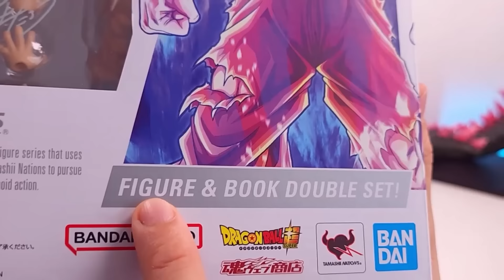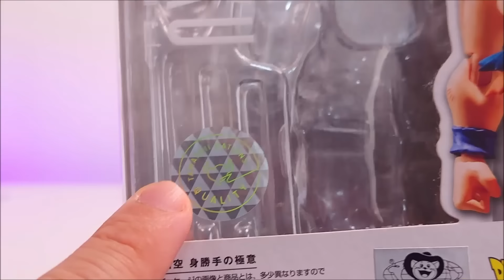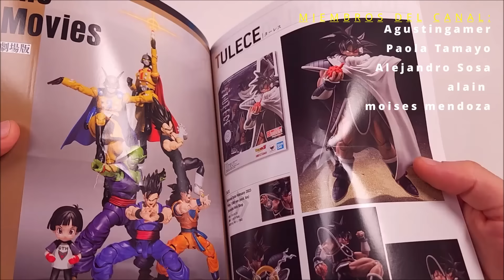¿Cual es mejor? Goku ULTRA INSTINTO TOYOTARO S.H. Figuarts Unboxing Review || DibujAme Un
¿Otra figura mas de GOKU? ¿Es el MEJOR Goku Ultra Instinto S.H. figuarts?
¡¡¡No lo compres antes de ver esta review,!!! Donde te comparto mi opinión de la más reciente figura de GOKU ULTRAINSTINTO TOYOTAROU EDITION supervisada por el mismísimo mangaka responsable de dibujar el manga de Dragon Ball Super!!!